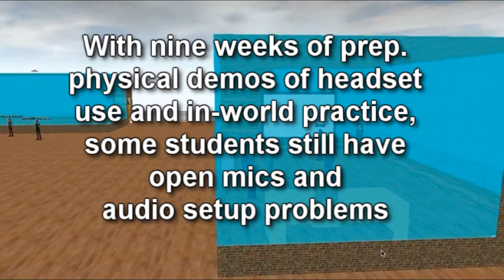SIM Class Negotiation RPG 00 Highlights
Prof. Warden leads students inside Open Wonderland for their first negotiation simulation.

This is a virtual class inside a virtual world. Perfect for English as a second language (ESL), or English as a foreign language (EFL), and English for specific purpose (ESP).